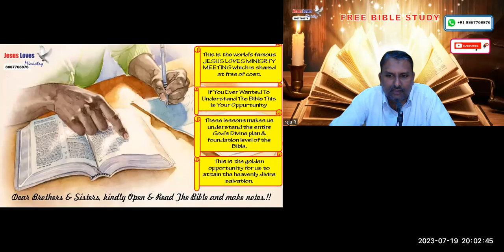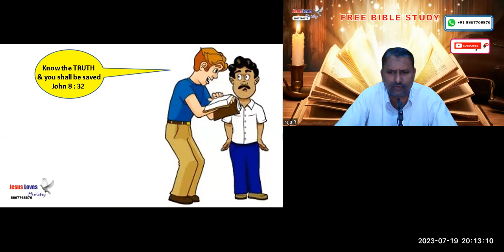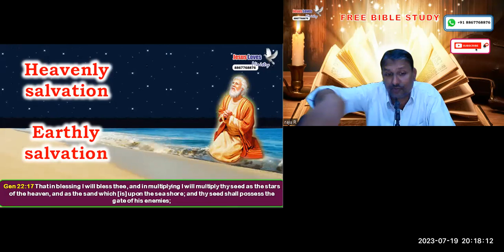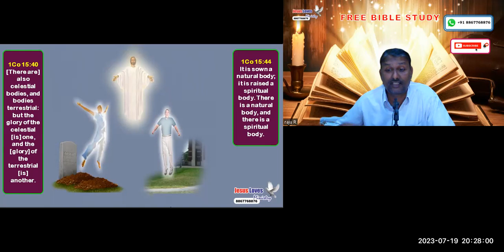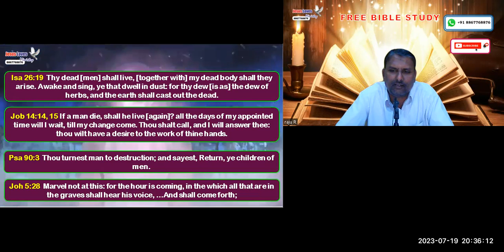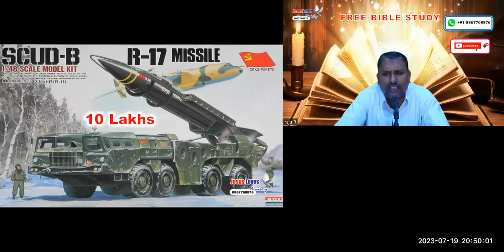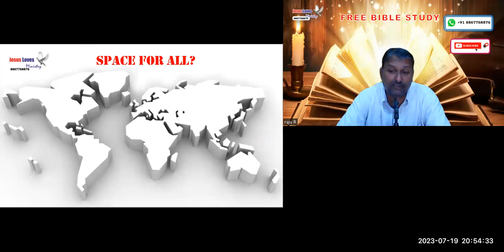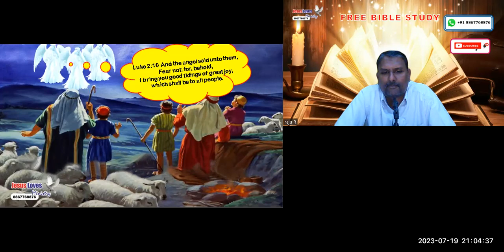Gospel - Free English Nepali Bible Study - Br Raju - 8867768876 - Jesus Loves Ministry